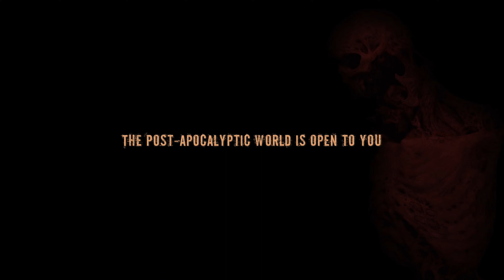Last Whisper Survival - Trailer 2023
Last Whisper is an online solo/co-op/multiplayer survival game set in a post-apocalyptic open world. Industries are attempting to control humanity through the use of microchips implanted in people's brains, forcing them to lead a life of slavery under a strict routine of work, sleep, and repeat. However, some individuals rebel against their oppressors, sparking a war against the ruling elite who control the world in secret. In 2201, the top 1% of society, who were losing the war, spread a virus as a last resort to try and contain the rebellion. This virus quickly got out of their control, turning humanity into mutants and zombies. A few have survived in bunkers or sewers, but now, after 30 years of living underground, it is time to reclaim their rights and take back the surface world.